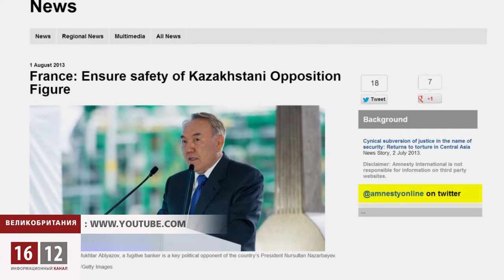Правозащитники призывают не выдавать Аблязова Украине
Правозащитная организация "Международная амнистия" обратилась к властям Франции с просьбой не экстрадировать Мухтара Аблязова в Украину.